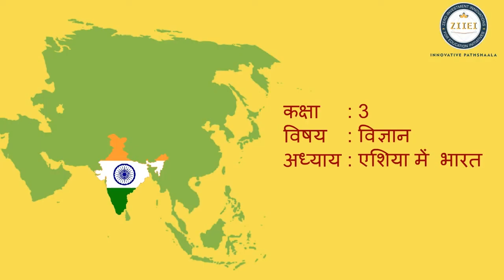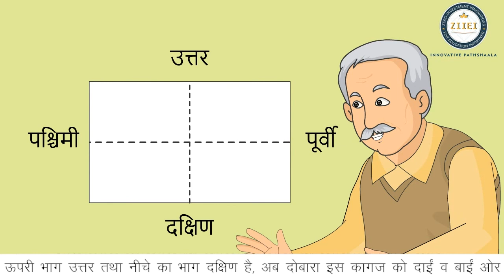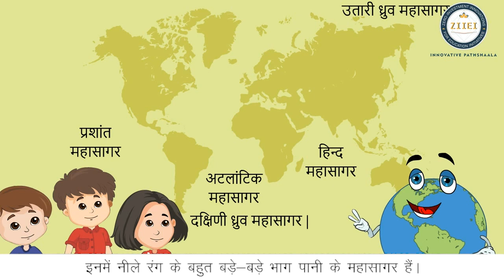ग्लोब के बारे में पूरी जानकारी, जानिए कहाँ स्थित है भारत ?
जानिए कैसे बताएं बच्चों को ग्लोब के बारे में। पृथ्वी पर विभिन्न महाद्वीपों, महासागरों के बारे में जानने के लिए ग्लोब का इस्तेमाल कर बच्चों को पढ़ाया जा सकता है। इस वीडियो से यह भी जाना जा सकता है एशिया में भारत देश कहाँ है।

शिक्षा में शून्य निवेश नवाचार कार्यक्रम (ZIIEI) श्री अरविन्द सोसाइटी के एक राष्ट्रव्यापी कार्यक्रम - 'रूपांतर' का हिस्सा है। इस कार्यक्रम की शुरुआत वर्ष 2015 में हुई थी। शिक्षा में शून्य निवेश नवाचार कार्यक्रम (ZIIEI) शिक्षकों के नवाचारों को, उनके प्रयासों को पहचान दिलाकर, उन नवाचारों को अन्य विद्यालयों तक पहुँचाने के कार्य में लगा हुआ है। इस कार्यक्रम की शुरुआत उत्तर प्रदेश से की गई थी और कुछ ही दिनों में इसने देश के 30 राज्यों और केंद्र शासित प्रदेशों तक अपनी पहुंच बढ़ा ली है। सबसे प्रभावशाली एवं मापनीय नवाचारों को प्रस्तुत करने वाले शिक्षकों को ज़िला, राजकीय एवं राष्ट्रीय स्तर पर सम्मानित किया जाता है। इसके साथ ही शिक्षा के क्षेत्र में विशेष योगदान देने वाले शिक्षा अधिकारियों को भी सम्मानित किया जाता है। शिक्षकों के चुने हुए सर्वोत्तम शून्य-निवेश आधारित नवाचारों को इनोवेशन हैंडबुक या नवाचार पुस्तिका में संकलित किया जाता है।

ZIIEI – Zero Investment Innovations for Education Initiatives is a part of Rupantar, a nation-wide education transformation program of Sri Aurobindo Society. This initiative was started in the year 2015 and over the years, it has grown manifolds. With a focus on supporting and promoting the experiential teaching ideas, ZIIEI recognizes the efforts of the teachers and education officers and scales them up to millions of schools in India. It began its operations from Uttar Pradesh and has expanded its reach to 30 states and union territories of the country. The best chosen zero-investment based innovative teaching ideas of the teachers are compiled into Innovations Handbooks or Navachar Pustika. ZIIEI also felicitates the teachers whose ideas are selected for the Innovations Handbook.

In the year 2017, ZIIEI launched Innovative Pathshaala – a series of books where teaching ideas based on zero investment innovations are mapped with NCERT, SCERT and state board curriculums. Marching ahead, ZIIEI took a digital leap and launched Innovative Pathshaala (IP) App ) in 2019 that is a repository of the teaching ideas and provides the options to the teachers to teach one single topic through multiple different activities. The IP app empowers the teachers to improve their teaching strategies. The app acts as a readymade help for the teachers to know about various teaching-learning activities and improve their teaching-learning processes so that learning becomes joyful and engaging for the students.

ZIIEI YouTube Channel is a one stop junction for innovative teaching ideas. It also comprises of the videos that are testimonial videos of the teachers who have been acknowledged, appreciated and felicitated by Sri Aurobindo Society’s ZIIEI programme. The videos available on this channel are a free source of teaching ideas and inspiration for the teaching community.

All the activities of Sri Aurobindo Society’s ZIIEI programme are in sync with the objective of the National Education Policy 2020. The National Education Policy 2020 emphasizes on integrated education that is to provide equal access and opportunities to all children.